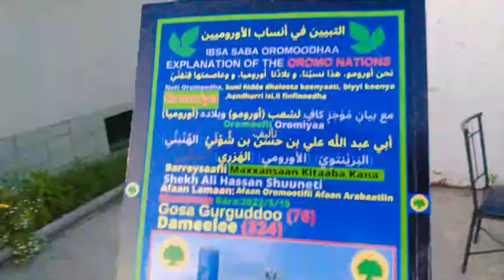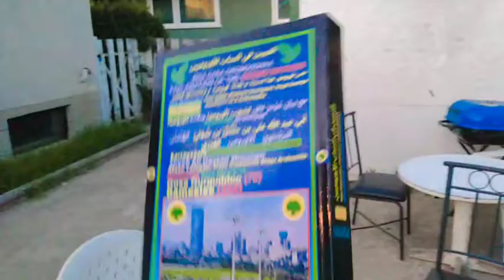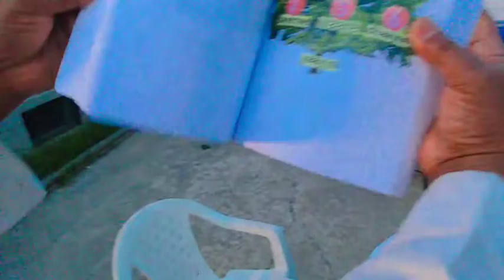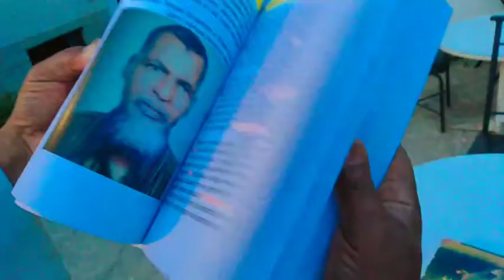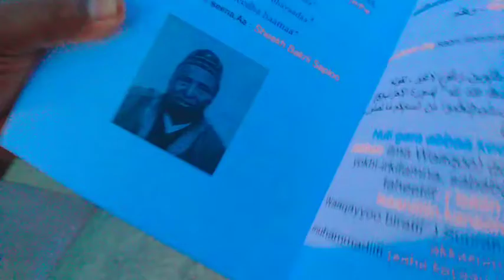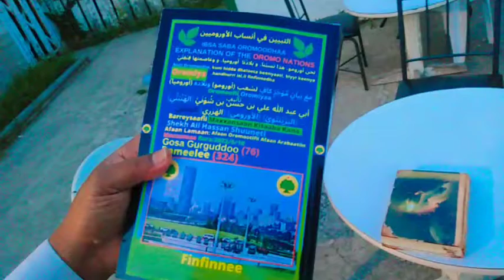Waayee fayyaa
*Fayya *Waayee